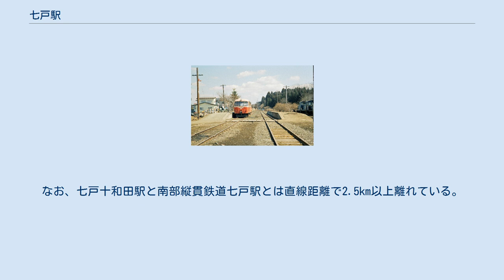七戸駅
プラットホーム（1997年3月26日撮影） 七戸駅（しちのへえき）は、かつて青森県上北郡七戸町字笊田にあった、南部縦貫鉄道南部縦貫鉄道線の駅（終着駅）である。
南部縦貫鉄道線の廃止に伴い、2002年8月1日付けで廃駅となった。
 構内の機関区（1983年） 七戸町の中心駅であったが、町の中心からはかなり離れていたため利用者は少なかった。
駅舎はコンクリート造り、2階建ての大きなものであった。
駅舎内には南部縦貫鉄道本社が入居するほか、売店もあった。
 南部縦貫レールバス愛好会が中心となって当駅とキハ10形レールバスを動態保存しており、毎年大型連休などにイベントが開催されている。
 アクセス 東北新幹線は南部縦貫鉄道の盛田牧場前駅 - 営農大学校前駅間を通っている。
このため、かつては東北新幹線の七戸十和田駅（当時の仮称は七戸駅）を、同鉄道と連絡できるように設置する計画があった。
 接続計画は同新幹線の盛岡駅以北への延伸が正式決定する前から存在したが、延伸決定の先送りなどで開業が遅れる間に南部縦貫鉄道が廃止され、接続計画も消滅した。
実際、開業した七戸十和田駅は営農大学校前駅からわずか徒歩5分ほどの距離にある。
なお、七戸十和田駅と南部縦貫鉄道七戸駅とは直線距離で2.5km以上離れている。